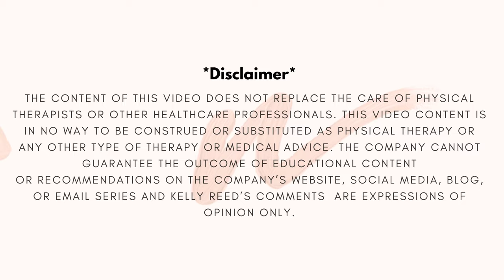Lymphatic Drainage Massage for Face, Head, & Neck Swelling or Lymphedema - By a Physical Therapist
Lymphatic drainage, or lymphatic massage of the face, is an important part of reducing swelling and lymphedema and anti-aging. Head, Neck and Face lymphatic massage is an essential piece of management and reduction of swelling and improving lymphatic flow. Follow along for a FULL manual lymphatic drainage (lymphatic drainage massage) routine for head, neck, and the face. I describe the techniques and sequence I use to decrease lymphedema and also address fibrosis.

00:00  Basics Of Head and Neck Lymphedema
01:41 Tips to know before completing your Manual lymphatic Drainage Massage
02:34  Going through the routine, step-by-step